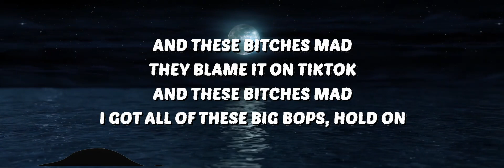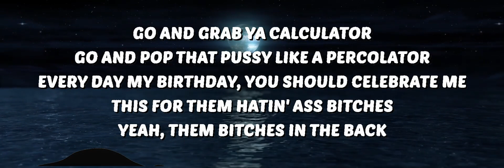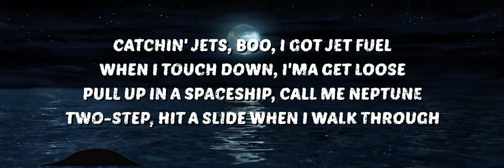Coi Leray - Bops (Lyrics) | 25 Min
🎶 Coi Leray - Bops (Lyrics)

🎤 Lyrics:
[Intro]
Coi Leray
Yeah, Johnny (Yeah)

[Verse 1]
Yeah (Woo)
Catchin' jets, boo (Woo), I got jet fuel (Woo)
When I touch down (Ah), I'ma get loose (Loose)
Pull up in a spaceship, call me Neptune (Mm)
Two-step, hit a slide when I walk through (Slide)

[Pre-Chorus]
Wrist watch got a (Ah), big clock (Uh)
Hatin' ass hoes, yeah, that bitch a big opp (Ah)
Sittin' on top, got these bitches bitter (Yeah, these bitches, come on)
If you ain't gettin' money, I ain't fuckin' with ya (Uh-uh)
Go and grab ya calculator (Add it up)
Go and pop that pussy like a percolator (Throw it back)
Every day my birthday, you should celebrate me (Come on)
This for them hatin' ass bitches, yеah, them bitches in the back

[Chorus]
Bitch, I got bops, yеah (Bitch, I got bops)
Bitch, I got bops, yeah (Bitch, I got bops)

[Verse 2]
They tryna throw rocks (Uh)
They think that it's hopscotch (Ah)
I pull up, the show stops (Uh)
They eyein' like cyclops (What else?)
And these bitches mad, they blame it on TikTok (Vroom)
And these bitches mad I got all of these big bops, hold on (Haha)

[Pre-Chorus]
Sittin' on top, got these bitches bitter, come on
This for them hatin' ass bitches, yeah, them bitches in the back

[Chorus]
Bitch, I got bops, yeah